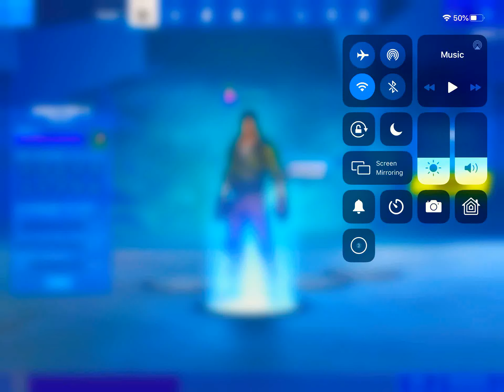Reviewing my Fortnite friends account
This video is inspired by KobesMind since I watch all his locker reviews